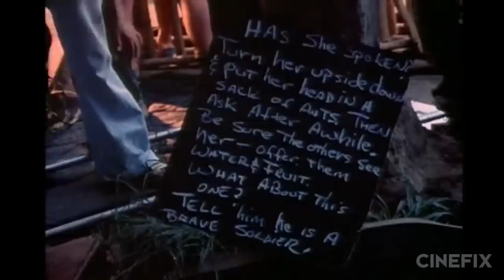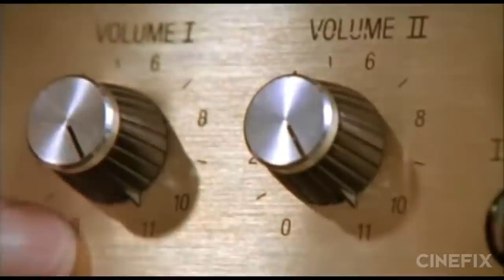Top 10 Improvised Scenes in Movie History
While we appreciate a good script, some of the greatest moments in movies come from when talented actors are given the leeway to go off-book. Here are 10 of the greatest scenes born of improvisation in movie history.

What did you think of the list? Do you agree with our selections, or do you think some of our picks are overrated. Do you think we snubbed some of your favorite improvised scenes in our list? Do you have a favorite scene from the work of Robin Williams or Bill Murray?

THE LIST

Bridesmaids (2011)
A lot of this movie was the talented comedic actresses in the cast going off book, but Melissa McCarthy and Ben Falcone’s “Air Marshall” exchange takes the cake.

Marlon Brando’s performance as Col Kurtz was largely made up on the spot. And while we don’t endorse actors not learning their lines, we can’t fault what came of it in this instance…

Robert Downey, Jr surprised everyone in his comeback performance as Tony Stark. Everyone - because most of what he said wasn’t in the script.

Al Jolson’s improvised dialogue pretty much invented the entire concept of talking in movies. Think about that.

Caddyshack (1980)
Bill Murray’s been giving improvised performances his whole career, but his hilarious ad libbed “Cinderella Story” on the golf course made Caddyshack the movie it is today.

Goodfellas (1990)
The “Funny How?” exchange between Joe Pesci and Ray Liotta was a genius bit of collaboration between Joe Pesci and Martin Scorsese - and no one else in the scene.

The climactic scene in which the teenagers finally bond over how they came to where they were was based entirely on the actors’ knowledge of the characters. And it worked.

This is Spinal Tap (1984)
It goes to 11.

The home invasion scene never came together, until Malcolm McDowell was given reign to improvise on the next take. His brutal song-and-dance number makes this one of the most chilling scenes in movie history.

Robin Williams
From “GOOOOD Morning Vietnam” to Night at the Museum, Robin Williams was master of improv, and his riffs enriched every role he ever inhabited. We’ll miss his unique voice for years to come.

Our friends over at IndieWire put together some seriously inspired MOVIE LISTS and CineFix is bringing 'em to life!